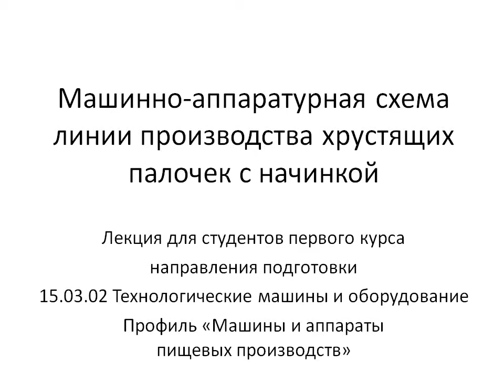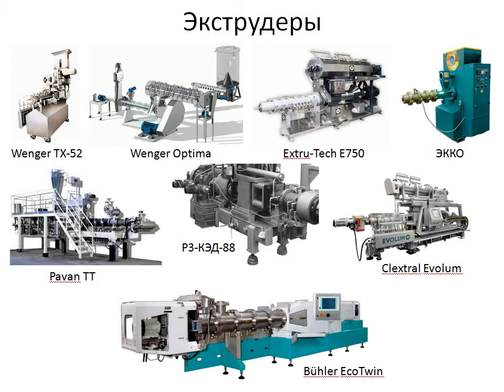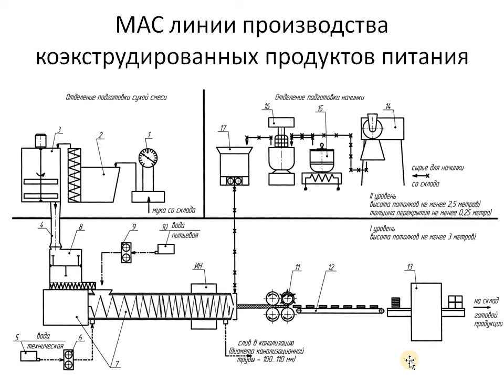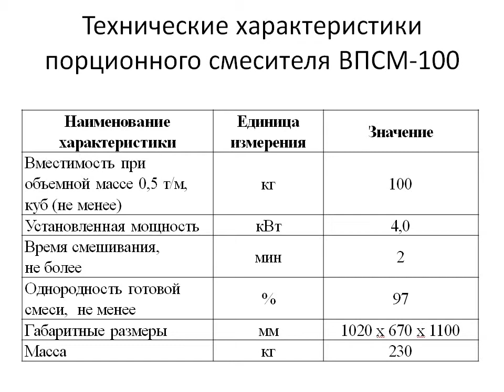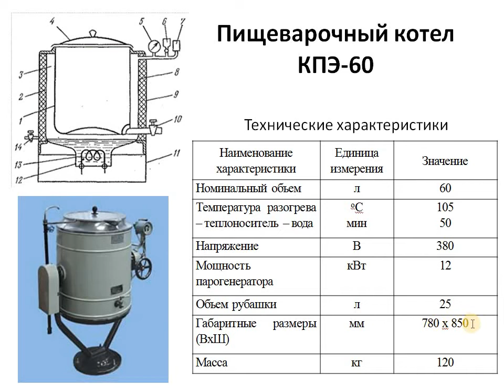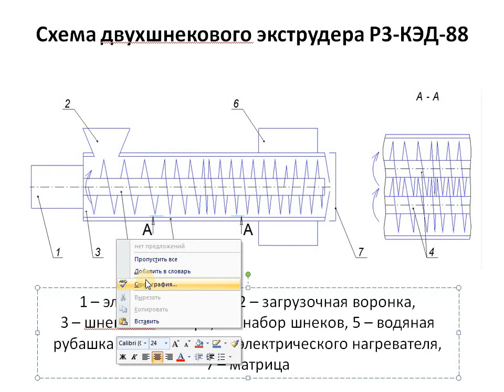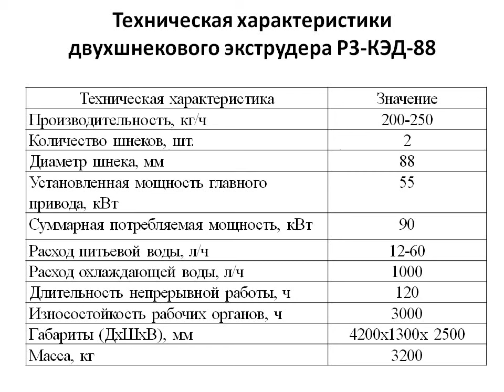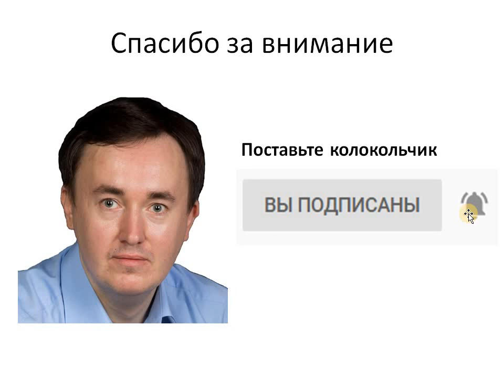Машинно-аппаратурная схема линии производства подушечек с начинкой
В видео дано описание одной из машинно-аппаратурных схем линии производства подушечек с начинкой.
Представлен вариант с двухуровневой компоновкой, когда экструдер, сетчатый конвейер и упаковочное оборудование располагается на нижнем уровне, а отделения для приготовления сухой смеси и начинки на верхнем.

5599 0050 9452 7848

В видео приводится оборудование для реализации технологических процессов перемешивания сухой смеси и начинки, дозировния начинки, просеивания муки и экструзии.
Для каждой единицы оборудования приводятся таблицы с техническими характеристиками.

Экструзия (от лат. extrudo – выталкивание, выдавливание) – это процесс совмещающий термо-, гидро- и механическую обработку сырья с целью получения продуктов с новой структурой и свойствами. Диапазон сырья, подвергаемый экструдированию, охватывает широкий спектр различных органических материалов и включает пищевое сырье растительного и животного происхождения.

Для переработки сельскохозяйственного сырья в конечный пищевой продукт используется различное экструзионное оборудование, при этом центральное место в технологии производства занимают экструдеры. Их отличительной особенностью является то, что в одной машине происходит целый ряд процессов: перемешивание, увлажнение, воздействие на обрабатываемый материал температуры и давления, формование экструдата различной формы с помощью сменных матриц.

Двухшнековые экструдеры имеют преимущество перед одношнековыми. Использование двух шнеков в конструкции позволяет обеспечить точное объемное дозирование расплавленной массы и уменьшить пульсацию давления на выходе. Использование самоочищающихся шнеков предотвращает налипание компонентов смеси на шнеки и поверхности рабочей камеры; увеличивает диапазон используемого сырья; позволяет увеличить качество готового продукта. Следствием этих преимуществ является более высокое качество продукции, а также возможность переработки смесей с высоким содержанием жира и сахара.

00:00 Об экструзии
01:25 Классификация экструдеров
03:12 Российские и зарубежные экструдеры
03:45 Коротко о подушечках с начинками
05:00 Преимущества экструзионного оборудования
05:50 Ассортимент коэкструзионной продукции
06:50 Машинно-аппаратурная схема линии производства подушечек с начинкой
08:08 Описание принципа работы схемы
13:45 Описание устройства и принципа действия мукопросеивателя МПС-141-2
17:10 Описание устройства и принципа действия порционного смесителя ВПСМ-100
23:33 Технические характеристики ВПСМ-100
23:45 Описание устройства и принципа действия пищеварочного котла КПЭ-60
28:45 Описание устройства и принципа действия кремовзбивальной машины МВ-60
32:48 Технические характеристики кремовзбивальной машины МВ-60
33:20 Двухшнековый экструдер Р3-КЭД-88
33:45 Описание процессов внутри шнековой камеры экструдера
35:57 Преимущества двухшнековых экструдеров
37:35 Описание устройства двухшнекового экструдера Р3-КЭД-88
39:37 Технические характеристики экструдера Р3-КЭД-88
40:35 Производительность экструдера на разном сырье
42:25 Формующий инструмент экструдера (матрица)
46:10 Матрица экструдера Р3-КЭД-88
47:55 Описание устройства и принципа действия начинконаполнителя НН-150

Чертежи и 3D модели матрицы для подушечек для экструдера Р3-КЭД-88 в форматах stl, dwg и png:

Чертеж обратного шнека экструдера Р3-КЭД-88, диаметр 88 мм, шаг 28 мм (dwg, png):

Материалы к проекту GenerationS: хрустящие подушечки с фруктово-ягодными начинками (2 doc и 1 xls):